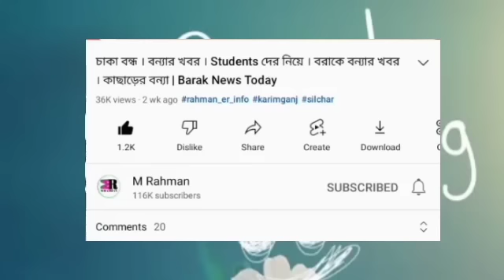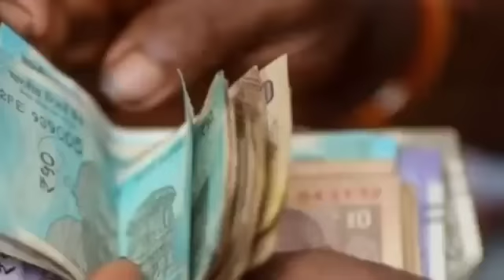ফলাফল ঘোষণা! আজ বন্ধ? কাল চাকরির | বড় ঘোষণা | ছেঁড়া নোট থাকলে | সুখবর | বন্ধ School এর | Barak News